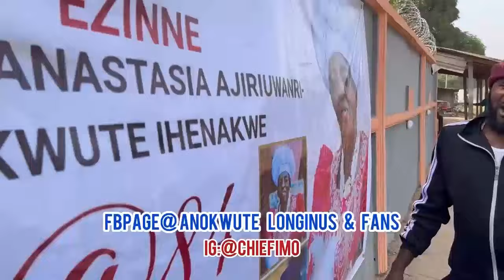My yellow girl friend 😂 | Chief Imo Comedy | She said something about me